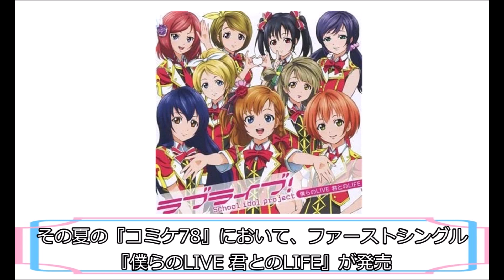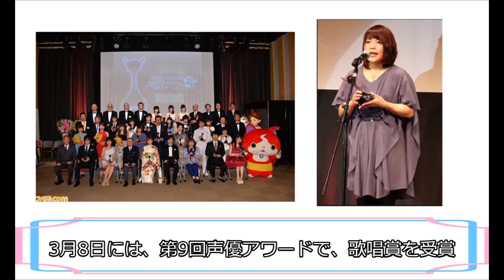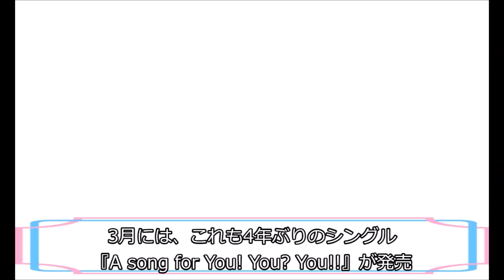3分では語れない！μ’s【そして伝説へ…】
伝説のスクールアイドル『μ’s』
その伝説を3分で...まとめられなかったので、4分半で
解説します。

ワクチンの副反応で編集が滞って1日遅れてしまいましたしまいました、すんません

次回は9月10日投稿予定です